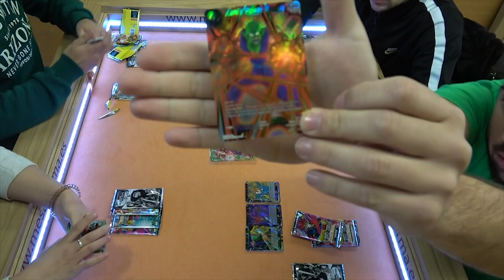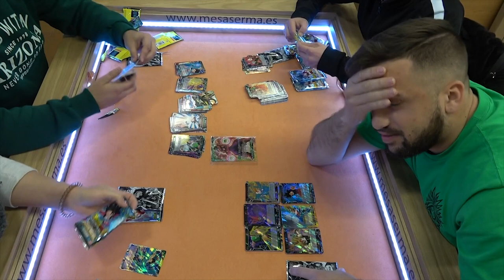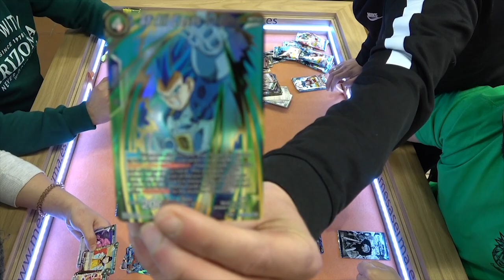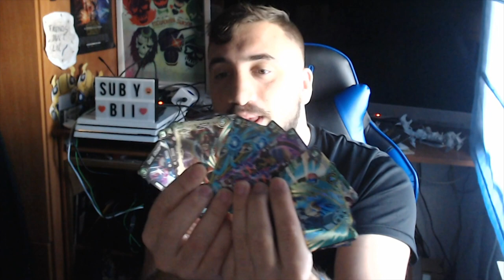POWER BOOSTER DRAFT BT4 - UNBOXING E IMPRESIONES - DRAGON BALL SUPER TCG